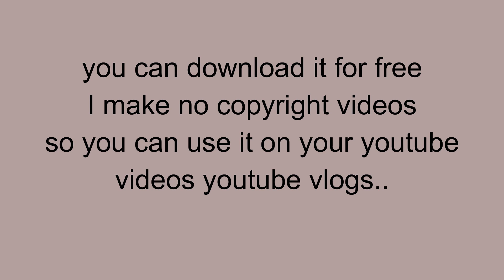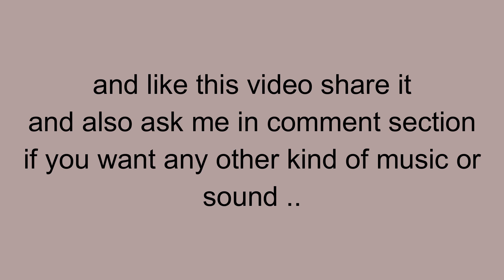Sunset Music | Free Background Music For vlogs | No Copyright Sound /Royalty free music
Download Free and safe Background Music For YouTube Videos/ No Copyright Sound /Music/Royalty Free Music

free background music for vlogs
sunset music free
Free Background Music For YouTube Videos/ No Copyright Sound | Royalty free music | Sunset n Beaches Free Music
free music
cafe music
peaceful music
music for vlogs
sunset music
beach music
background music
audio library
free sounds
free audio